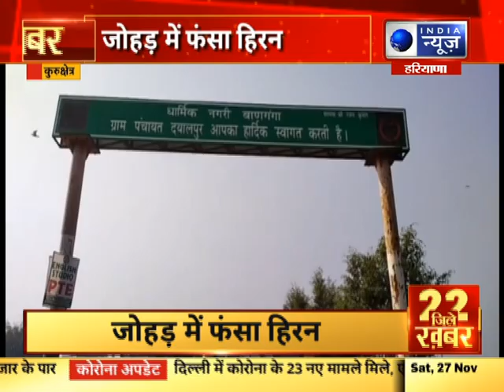22 जिले 22 खबर | Top Headlines In Your Districts | India News Haryana